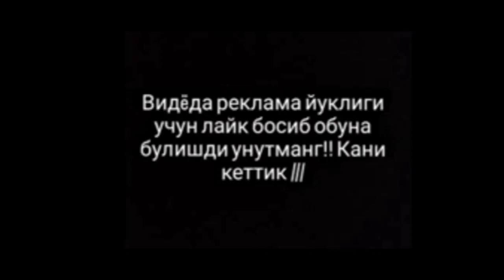МАХМУД ВА НУРСУЛТОН САИДËКУБНИ ЖАНГИГА ИЗОХ БЕРДИ! САИДËКУБ КЕЙНГИ ЖАНГИДА РАКИБИНИ УЛЛИРИШДИ АЙТДИ!